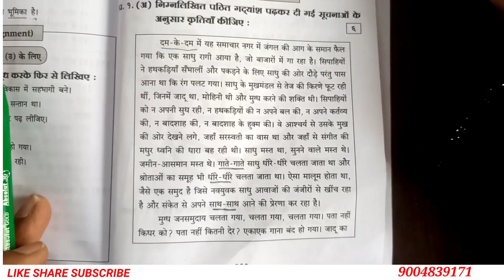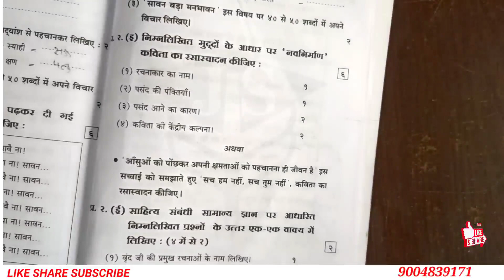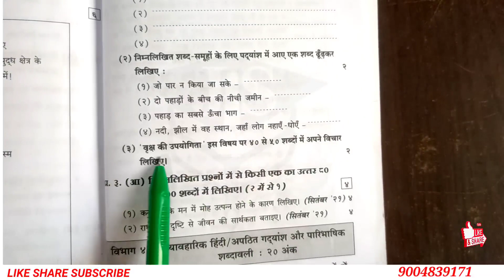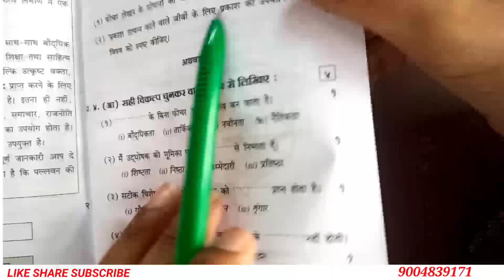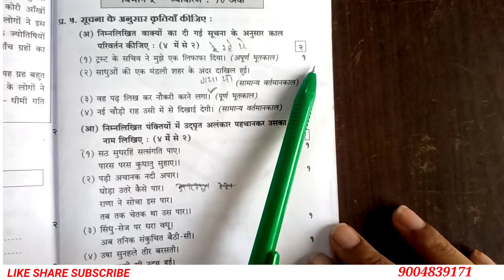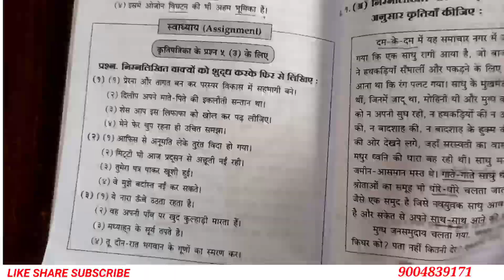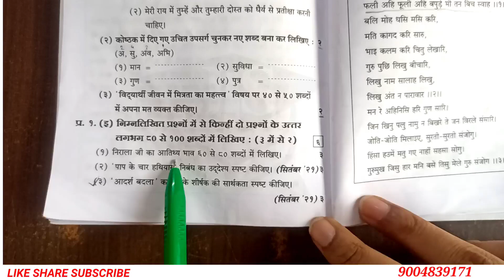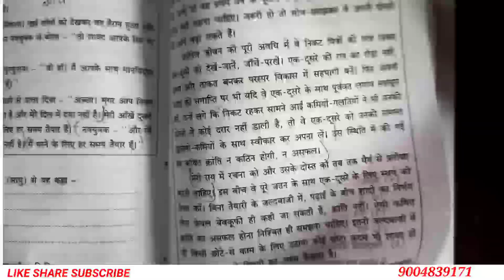Hindi Viral Question Paper 2023 With Answer|Same ऐसा ही Questions ayega| हिंदी HSC Board exam 2023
12th  Class |Hindi Paper questions With Answer|HSC Board exam 2024|ऐसा लिखना Answer Hindi Board exam
Class 12th | Hindi Paper Pattern|HSC Board exam 2024| Aisa Hoga Hindi Paper|12th Class| Hindi  4 Marks Pakke|Ye Yaad Karlo English to Hindi Word| परिभाषिक शब्दावली|